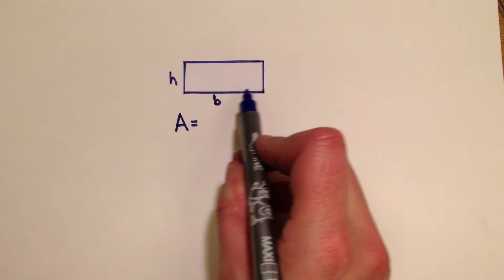Fyrhörningens area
Malin går igenom hur man räknar area för en fyrhörning.